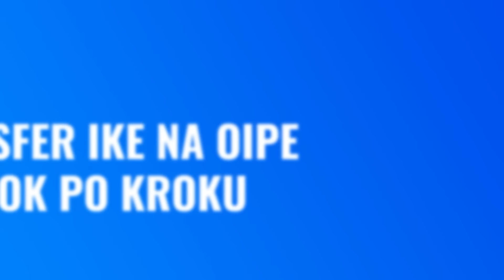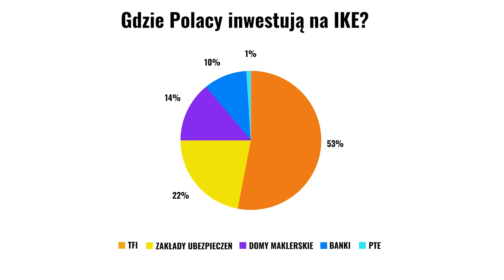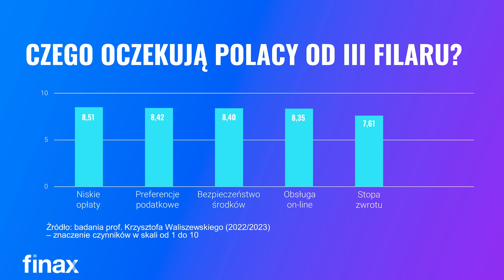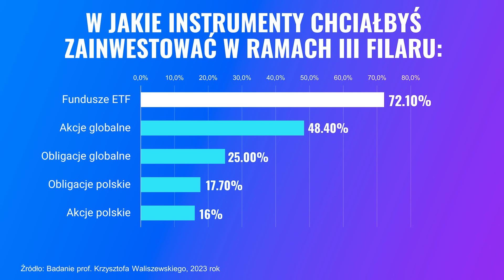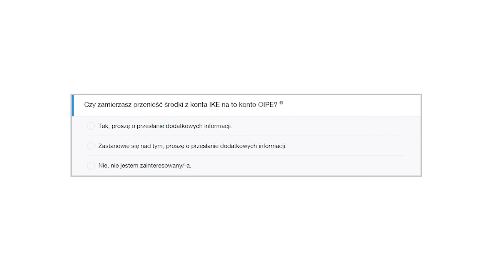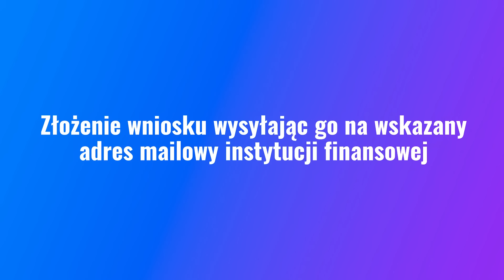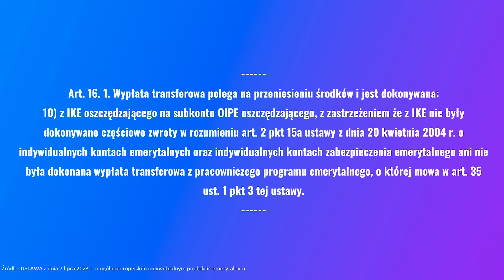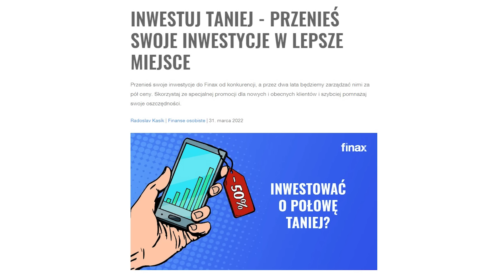Transfer IKE na OIPE krok po kroku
Promocja na przeniesione środki z IKE na OIPE

Już kilka tysięcy Polek i Polaków odkłada w Europejskiej Emeryturze. To pierwszy w Polsce OIPE, czyli nowy, unijny, produkt z tzw. trzeciego filaru emerytalnego. Możesz go zasilać nie tylko świeżą gotówką, ale także transferem z istniejącego konta emerytalnego IKE. W filmie wyjaśniam jak to zrobić.

Treści programu mają charakter wyłącznie informacyjno-edukacyjny i są wyrazem osobistych poglądów autorów. Materiał nie stanowi rekomendacji inwestycyjnej w rozumieniu obowiązujących przepisów prawa.

Inwestuj z Finax w popularne fundusze ETF już od 100 zł, całkowicie online. Zacznij już teraz

X (Twitter):

 / finaxpoland